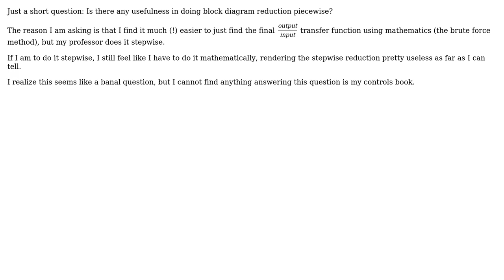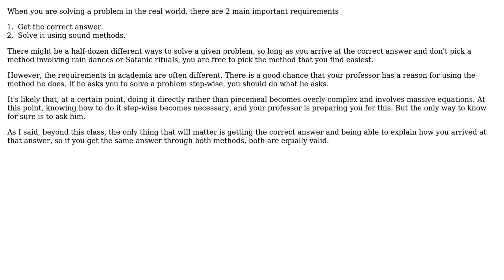Engineering: Block Diagram Reduction: Is it necessary to do it stepwise?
With thanks & praise to God, and with thanks to the many people who have made this project possible! | Content (except music & images) licensed under CC BY-SA | Music | Images & others | With thanks to user Trevor Archibald user Akitirija and the Stack Exchange Network Trademarks are property of their respective owners. You are responsible for your own actions.